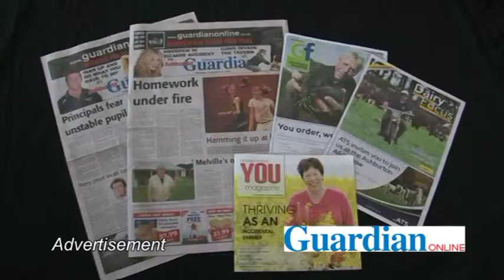Rakaia School iPads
Rakaia School principal Mark Ellis and IT expert Roger Thomas discuss the task of installing 50 new iPads.